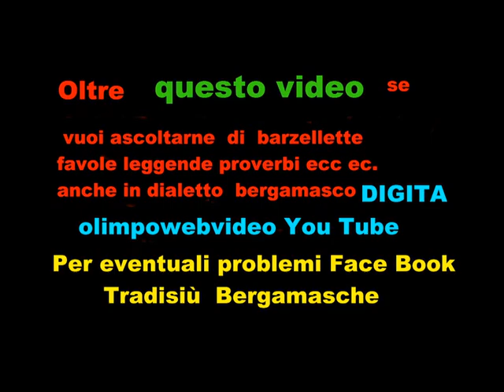complesso Iquattrotempi Concerto di Natale a PRESEZZO del 10 12 2011 file 416 6 °video.wmv